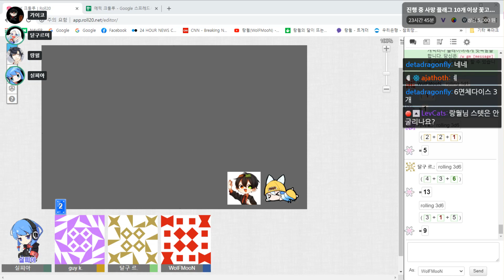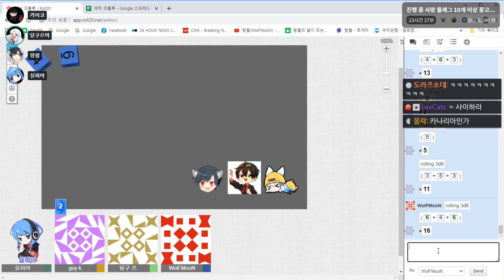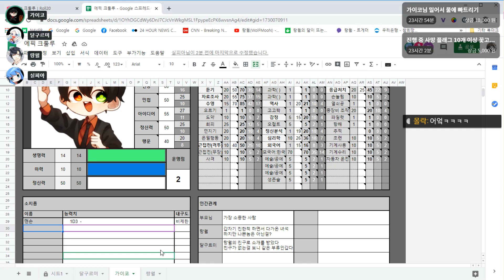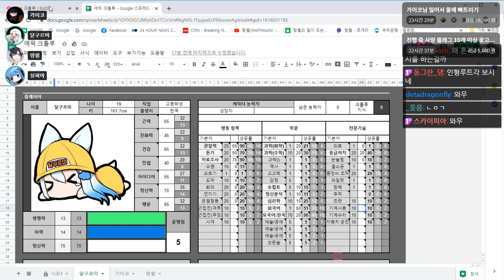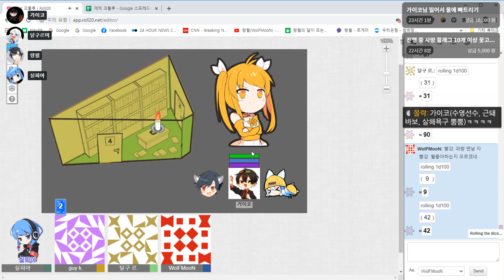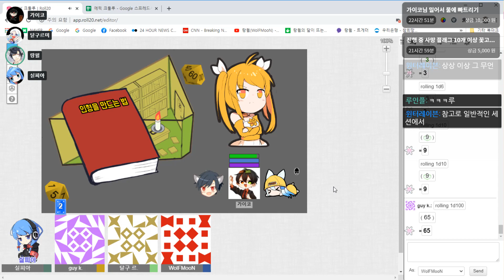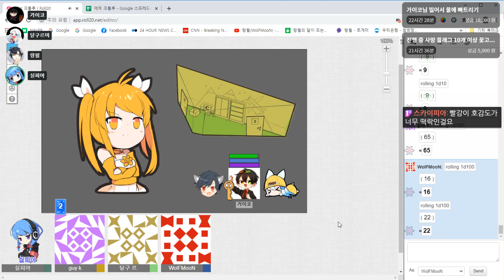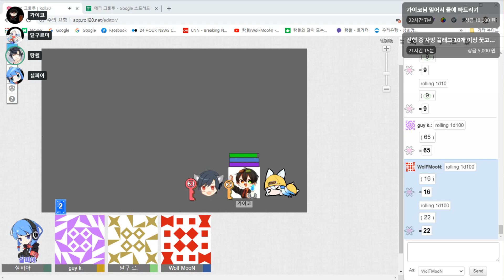크툴루의 부름 인형 회랑 시나리오! [크툴루의 부름(CoC)](part1) 20.08.16 (with 가이코, 달구르미, 실피아)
-매일 저녁 7시 트위치에서 생방송! (수요일 휴방)

-생방송 일정 확인및 소통을 할 수 있어요!

-멤버십 전용 뱃지 획득 가능!